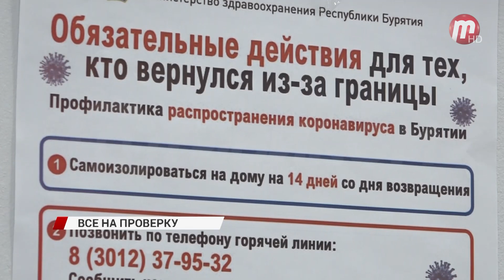Как проверяют прибывших пассажиров рейса Москва - Улан-Удэ